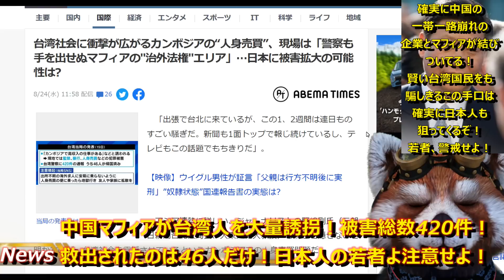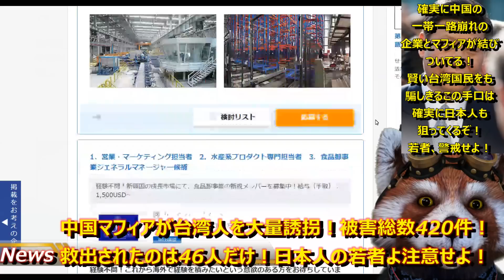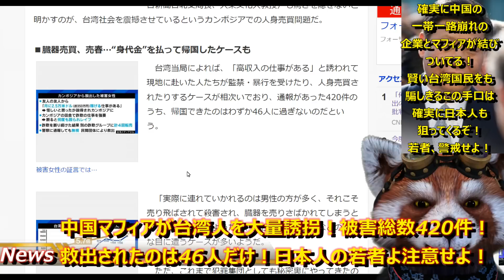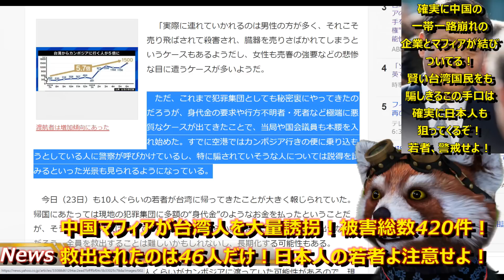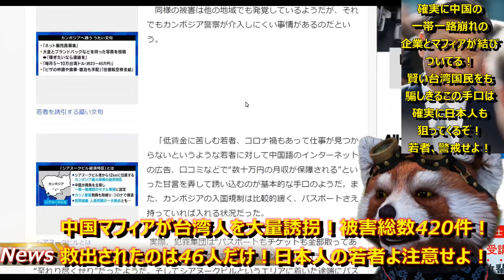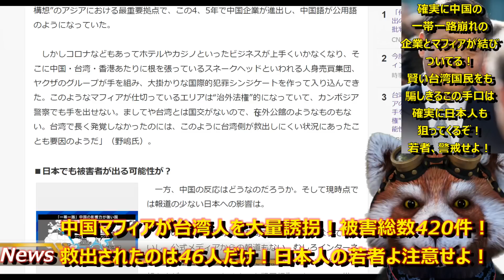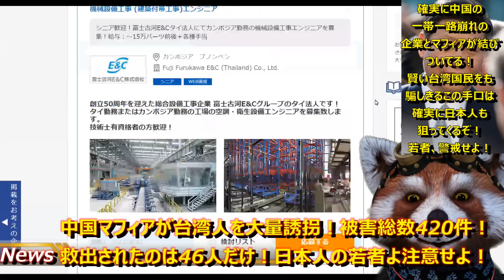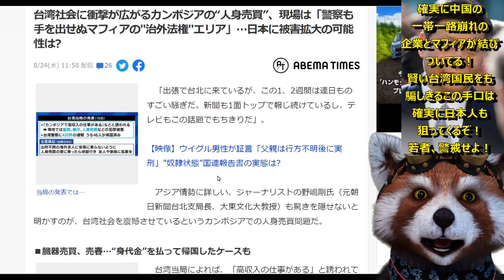【『日本人よ警戒せよ！』中国マフィアが台湾国民を『大量誘拐』！被害総数420件！9割行方不明の異常事態！日本人海外労働者も危ない！】中国共産党の一帯一路クズレの中国企業と中国マフィアがカンボジアで暗躍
2022年6～7000人がカンボジアに渡って
そして被害総数は420件！これは異常な数だぞ！
しかも氷山の一角って事は、その誘拐数は数千人に及ぶ可能性があるぞ。
日本人も警戒するんだ！

●編集ソフト
①PowerDirector 20 Ultimate Suite 通常版

●キャプチャ
①avermedia2puls